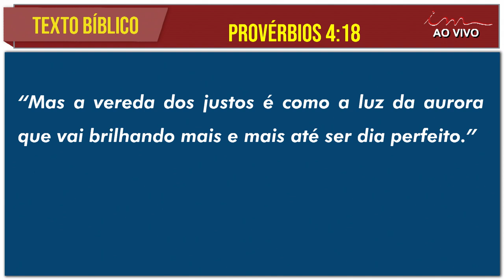11/04/2023 - [MADRUGADA] - Igreja Cristã Maranata - Provérbios 4:18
Madrugada Igreja Cristã Maranata, transmitido no dia 11 de Abril de 2023 - Terça feira.